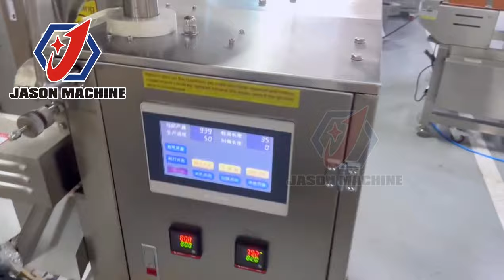Snus Pouch Packing Machine Snuff Tobacco Powder Packaging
automatic snus packing machine to pack 0.2g to 1g snus in small portions made of non woven fabric. Various bag lengths can be customized.

Parameter
Packing Bag Length: 30-145mm
Packing Bag width: 15-80mm
Packing Speed: 30~45 bags/min
Filling Range: 1~40ml
Machine Size: 600(L)*790(W)*1780(H)
Machine weight: 400Kg
Voltage: 220V 50Hz

Foshan Jason Automatic Equipment Co., Ltd.
📝 Types: Packing Machine, Filling Machine, Labeling Machine and etc.